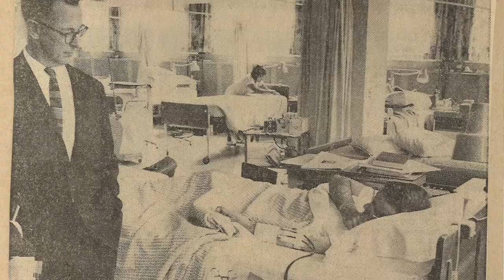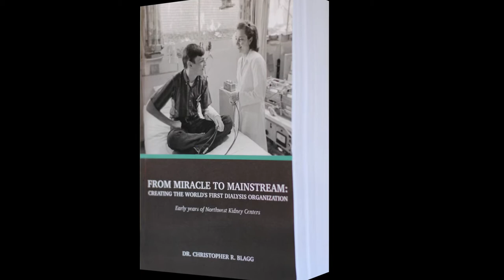From Miracle to Mainstream: creating the world's first dialysis organization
Miracle to Mainstream, by Dr. Christopher R. Blagg, chronicles the remarkable early days of dialysis and the first organization founded to deliver the revolutionary treatment.

Dr. Blagg was a young English physician when he moved to Seattle in the early 1960s to be at the epicenter of exciting advances in kidney treatment. He would spend nearly 30 years at the helm of Northwest Kidney Centers, leading changes that echoed around the world.